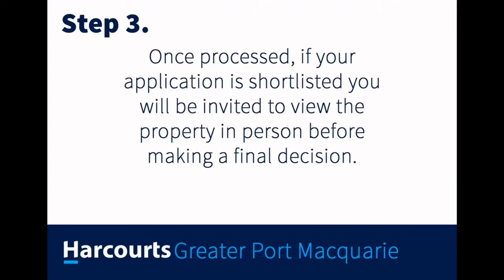82b Bain Street, Wauchope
Granny flat in a central location. Offering a ceiling fan to the bedroom and a combined kitchen/living area. Garden shed included for extra storage. Positioned at the rear of 82A Bain Street. No Pets. Call Harcourts Real Estate on 6586111 to arrange your inspection.